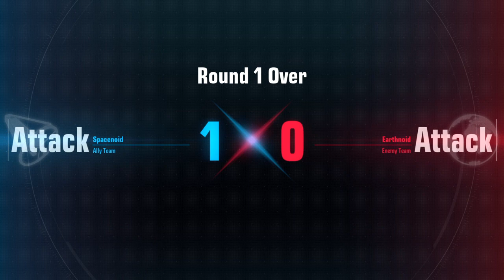GUNDAM EVOLUTION_20220625022825